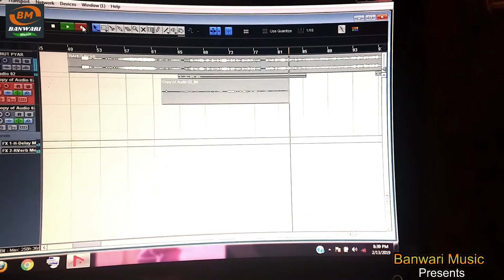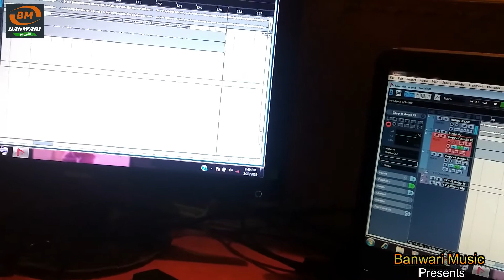studio live recording kahe kailu humra sathe rupesh